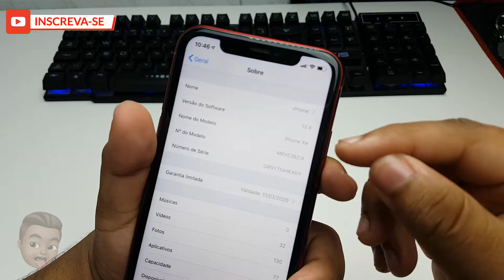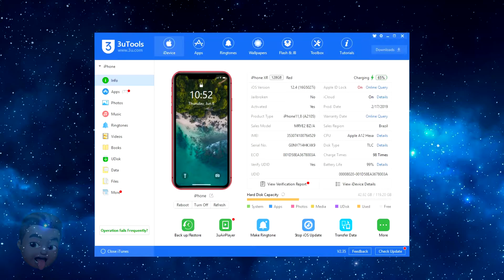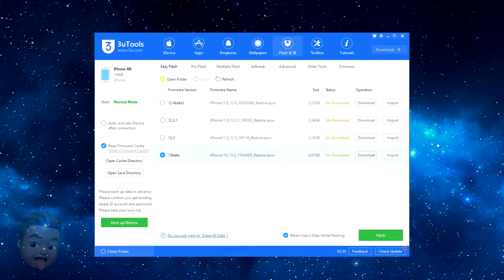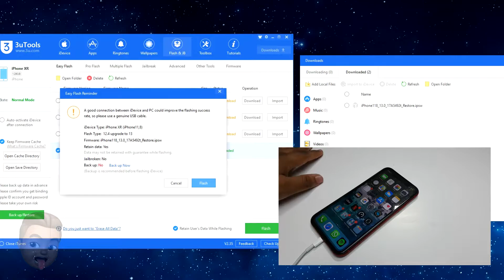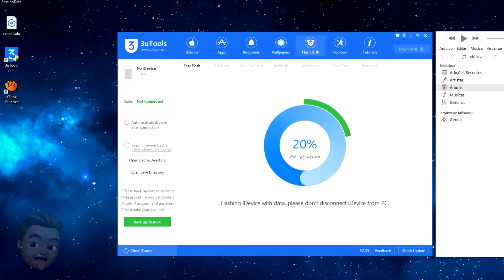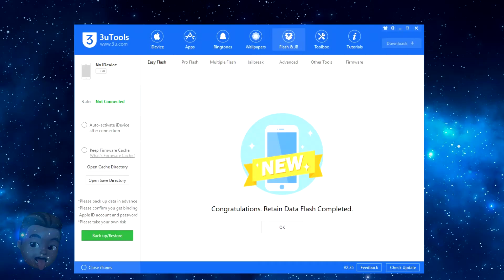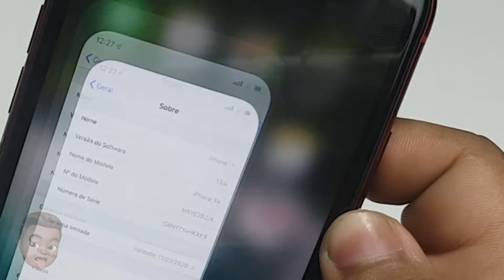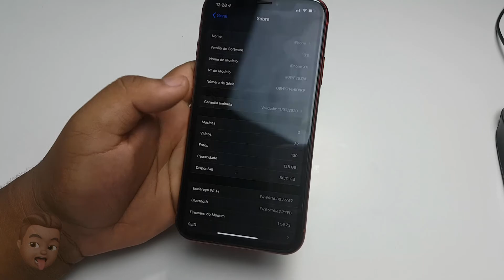IOS 13! EM QUALQUER IPHONE COMPATÍVEL!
Hoje você vai aprender a obter o iOS 13! Serve para qualquer iPhone compatível com o sistema de forma rápida e simples! Qualquer dúvida é só comentar!